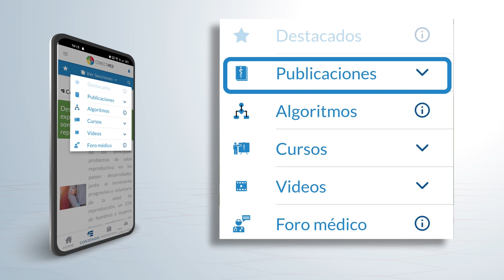La lactancia materna reduce el riesgo para desarrollar cáncer de ovario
NOTIMED 225-3  8-mayo-24

De acuerdo con los hallazgos de una investigación publicada en JAMA Oncology, la lactancia materna se asocia con una disminución significativa del riesgo para desarrollar cáncer de ovario en general y de tumores serosos de alto grado, considerado como subtipo más letal. Dicha protección incrementa conforme a la duración de la lactancia materna.